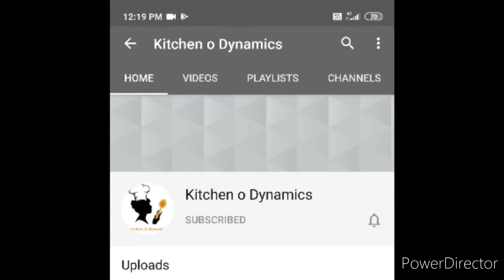Bread pizza sandwhich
Ingredients :

250 g bone less chicken
chilli flakes
haldi powder
vinegar
oil
water as required
tomato ketchup
oregano
mix herbs
mayonnaise
chopped capsicum
chopped cabbage
mozzarella cheese
black olive